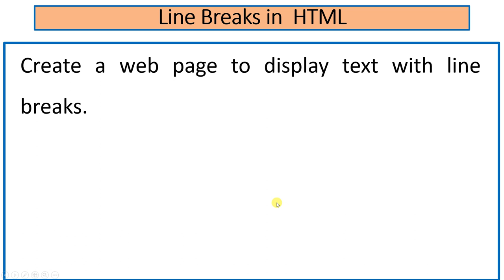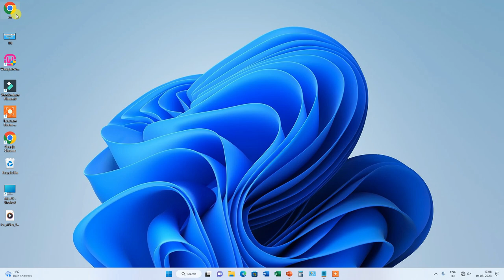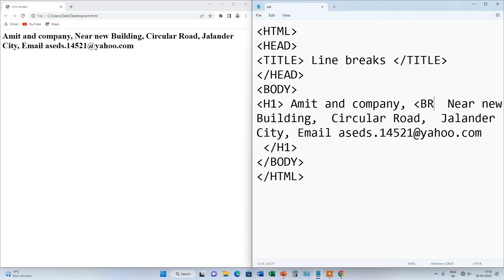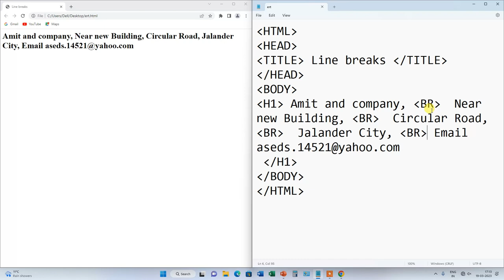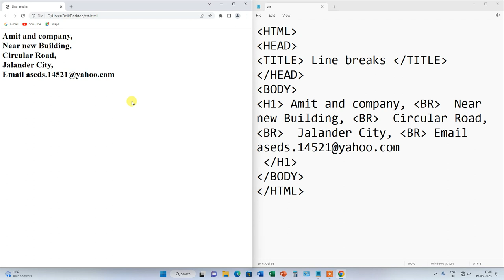Line Breaks in HTML | Hindi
In this video we will learn about the Line Breaks in HTML. Watch this video from beginning to last.